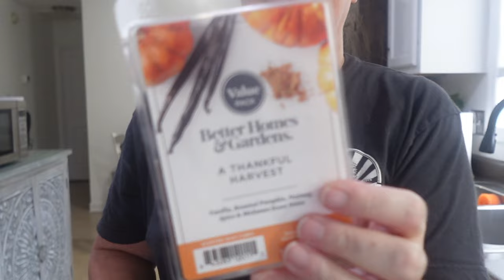FALL SUNDAY RESET | WEEKLY CLEANING MOTIVATION | FALL CLEAN WITH ME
Hey friends! Thank you for being here today and watching this Fall Sunday Reset, this is my weekly cleaning routine and I hope it gives you the motivation to clean with me today! I appreciate all of your support and I hope you come back for more!